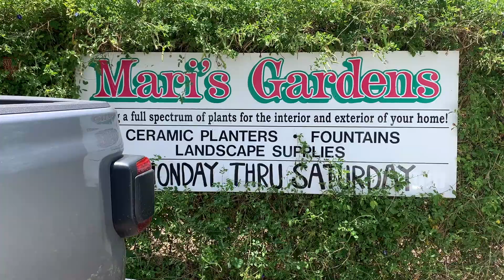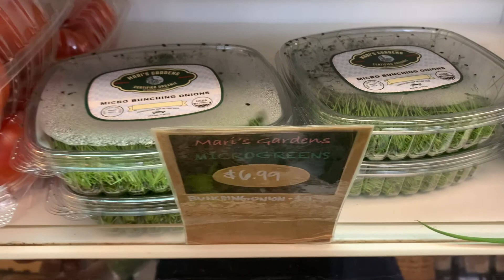UPDATE VLOG || WORK & SCHOOL AFTER QUARANTINE || HOLO HOLO ADVENTURES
The month of July has been a whirlwind for our family. This video is a vlog and update of how things have been going.
I returned back to the office in July, Mia returned to preschool in July and Kyra completed Summer School in June and finished Summer Fun in July.

|| CAMERA EQUIPMENT ||
iPhone XS
iPhone 8 Plus
Camera Tripod

|| EDITING EQUIPMENT ||
Mac Book Pro
iMac
iMovie
Canva

Things We Love:
Coach Cassie
Brooks GTS 19 Shoe
Kitchen Stuff
Kid Stuff
Multi Vitamins
Educational Workbooks

Kyra & Mia's Wishlist
Little Tikes Cozy Coupe
3 Wheel Sit Scooter
Minnie Mouse Scooter
3 Wheel Scooter
Frozen LEGO DUPLO
Frozen LEGO DUPLO Elsa's Magicial Ice Palace
Glittery Crocs
Kid's Camera
LOL Surprise
Num Nom Case

for cute children accessories!